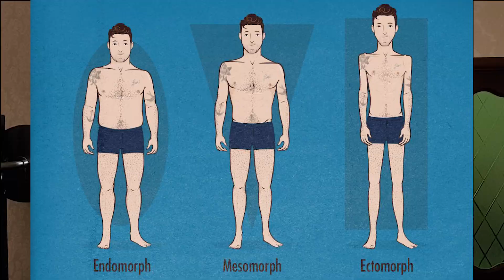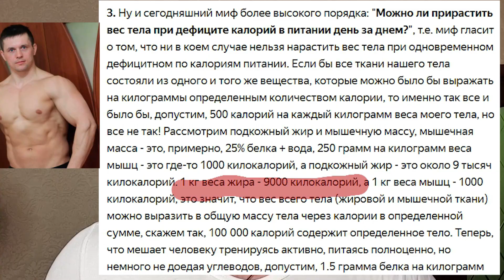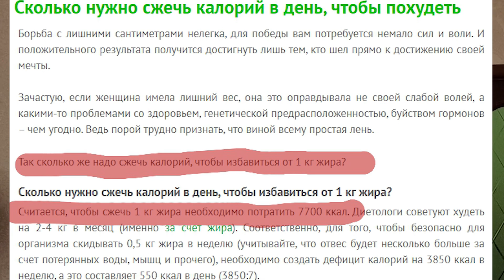ДНБ тренируется более пяти лет, но так и не смог накачаться. Домашний натуральный бодибилдинг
Домашний натуральный бодибилдинг.
ДНБ тренируется более пяти лет, но так и не смог накачаться. Он думает что причины "застоя" это программе тренировок Шреддера, но мои наблюдения показывают что дело как раз в его программе питания!
Раз в месяц я провожу Жиротопку Это онлайн фитнес марафон в котором даю программу на массу или на сушку, план питания на месяц, кардиоплан, мотивирую, есть чат поддержки в вотсап! Есть возможность полностью индивидуального ВЕДЕНИЯ по интернету проводятся тренировки в Москве.
Нужно не только смотреть видео но и читать полезные статьи! Это будет более эффективно. Я начал публиковаться на Яндекс Дзен!
Чтобы не пропускать мои новинки:
Всем моим зрителям я дарю книгу: "Как построить тело мечты" Скачивайте пожалуйста беплатно